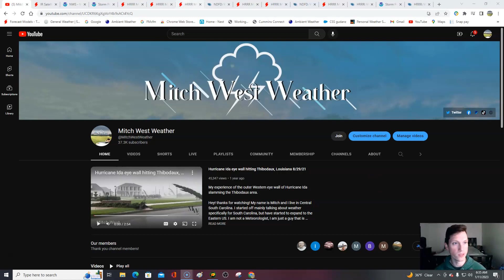Wednesday weather forecast! 1/11/23 Storm moves in overnight! Record warmth in areas today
0:00 / Intro
2:15 / Daily outlook
4:46 / Southeast
6:39 / Northeast
7:46 / South Central
10:45 / North Central
13:16 / Western US
14:06 / Temperatures
15:06 / Storm on the way